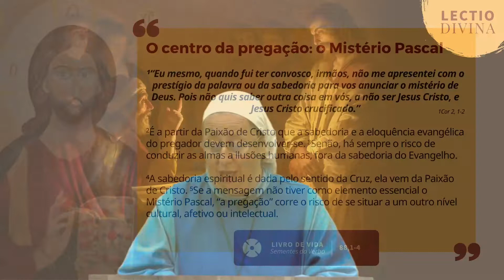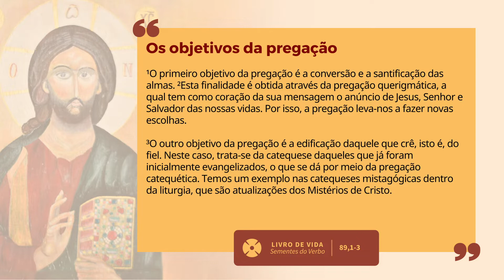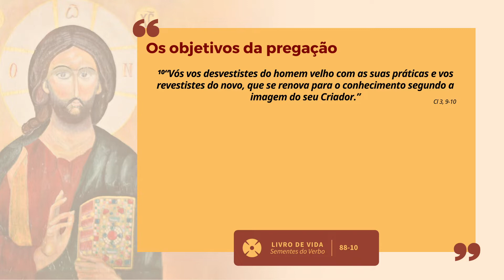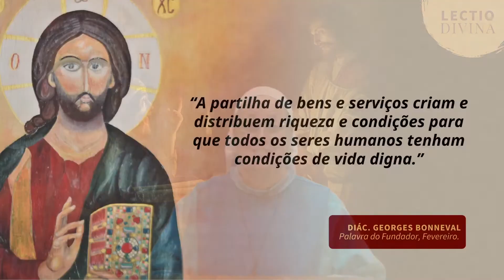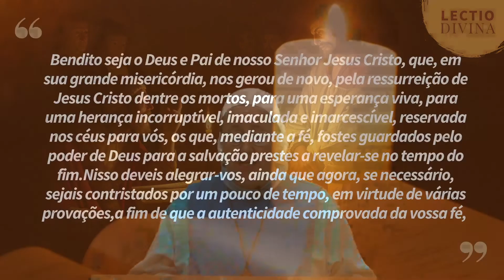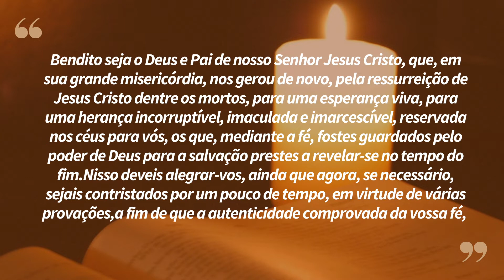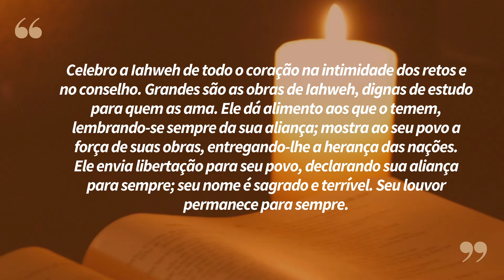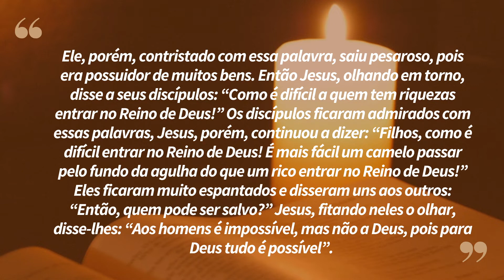"Mestre, que farei para herda a vida eterna?" | Lectio Divina 28/02/2022